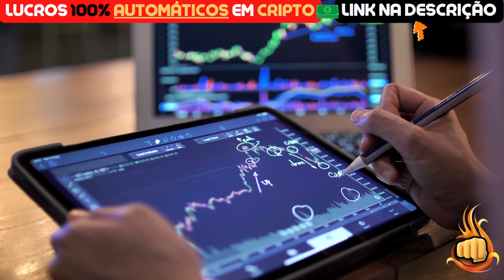🔴 SEM PERSPECTIVA DE MELHORA, TUDO PODE ACABAR?? 🔴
Assunto do vídeo: SHIBA INU HOJE: SPOOK INU SURREAL - VOCÊ VIU ISSO? -  NOTÍCIAS SHIBA INU HOJE - ANÁLISE DE HOJE SHIB

🧠 Brasileiro abre ao PÚBLICO sua carteira de CRIPTOMOEDAS MILIONÁRIA e revela o SEGREDO por trás dos seus LUCROS 100% AUTOMÁTICOS:

Criptomoedas (Binance): A Binance é uma bolsa global de criptomoedas que fornece uma plataforma para a negociação de mais de 100 moedas criptográficas. Desde o início de 2018, a Binance é considerada a maior exchange de criptomoedas do mundo em termos de volume de negociação. Em agosto de 2017 a Binance lançou sua primeira ICO, a Binance Coin (BNB).

O CEO Changpeng Zhao havia fundado a Fusion Systems em 2005 em Xangai; a empresa construiu sistemas de negociação de alta frequência para corretores. Em 2013 ele se juntou ao Blockchain.info como o terceiro membro da equipe da carteira de criptomoeda. Ele também trabalhou na OKCoin como CTO por menos de um ano, uma plataforma para negociação spot entre ativos digitais e fiat [token, blockchain, bep 20].

Elon musk ama criptomoedas!

A empresa foi fundada na China, mas transferiu seus servidores e sedes da China para o Japão antes da proibição do governo chinês sobre o comércio de criptografia em setembro de 2017. Em março de 2018, a empresa havia estabelecido escritórios em Taiwan. [mercado bitcoin]

A partir de janeiro de 2018, foi a maior troca de criptomoedas com uma capitalização de mercado da moeda Binance (BNB) de US $ 1,3 bilhão.

Em março de 2018, a Binance anunciou sua intenção de abrir um escritório em Malta após regulamentações mais rígidas no Japão e na China. Em abril de 2018, Binance assinou um Memorando de Entendimento (MoU) com o Governo das Bermudas. Meses depois, um memorando similar foi assinado com a Bolsa de Valores de Malta para desenvolver uma plataforma para troca de tokens de segurança[6] Em 2019, a empresa anunciou a Binance Jersey, uma entidade independente de sua matriz, a Binance.com, com o objetivo de expandir sua influência na Europa. A bolsa baseada em Jersey oferece pares fiat-to-cryptocurrency, incluindo o euro e a libra esterlina. Algumas criptomoedas: criptomoeda ooki, criptomoeda ecash, criptomoeda xec, xec, cash, ada cardano, cardano;

Elon musk ama criptomoedas no Twitter!